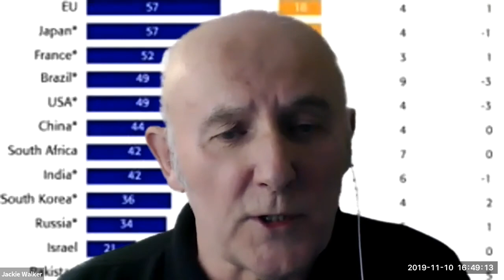Jackie Walker Neutralising the Left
Jackie Walker is a British political activist and writer. She has been a teacher and anti-racism trainer. She is the author of a family memoir, Pilgrim State, and the co-writer and performer of a one-woman show, "The Lynching", about her black and Jewish identity, her experience of racism on settling in the UK and the sinister allegations of anti-Semitism she faced as a Labour Party activist. She held the roles of Vice-Chair of South Thanet Constituency Labour Party and Vice-Chair of Momentum before being suspended and ultimately expelled from the party for misconduct, following the contrived allegations. She is also featured in the film "Witch Hunt" which examines the weaponisation of accusations of anti-Semitism within the Labour Party which began immediately after Corbyn's election.